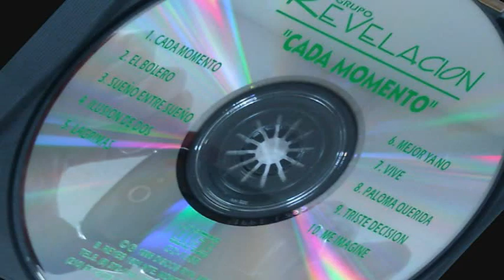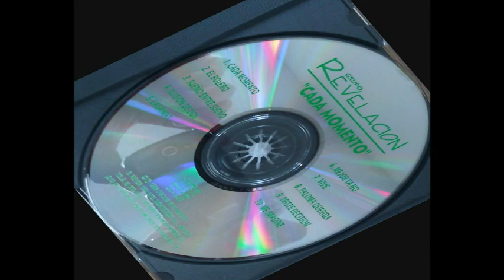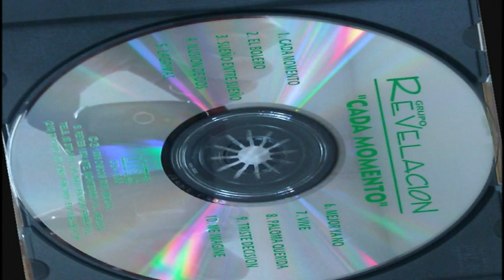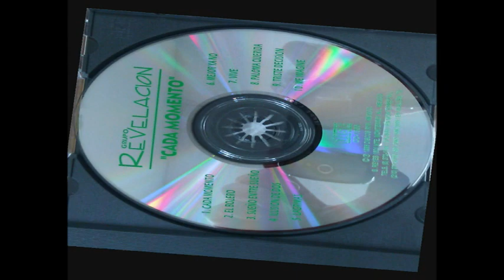grupo REVELACION : COMO NUNCA IMAGINE VOL.3 1996 ( A.J.B. )